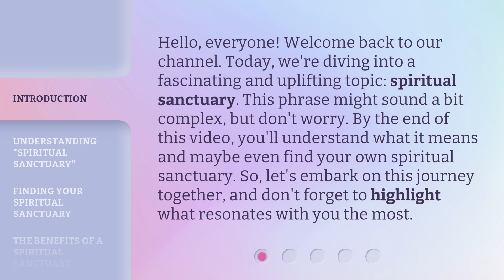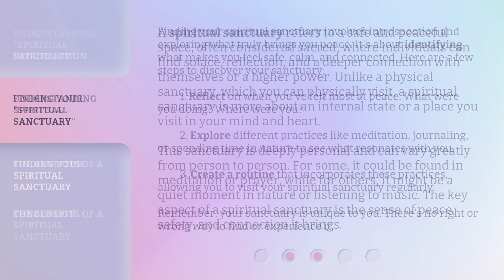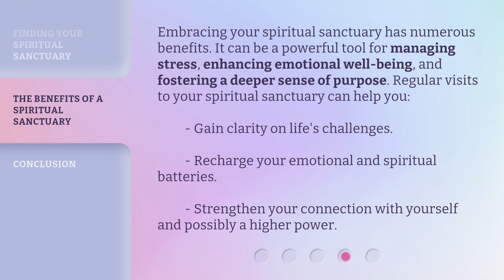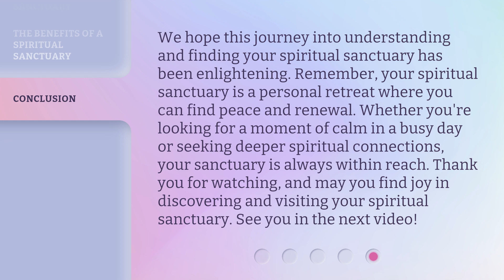Exploring Your Spiritual Sanctuary: A Journey Within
Discover Your Inner Oasis: A Spiritual Journey Within • Embark on a transformative journey within yourself as you explore your spiritual sanctuary. Find peace, clarity, and purpose in this captivating video.

00:00 • Introduction - Exploring Your Spiritual Sanctuary: A Journey Within
00:37 • Understanding "Spiritual Sanctuary"
01:26 • Finding Your Spiritual Sanctuary
02:14 • The Benefits of a Spiritual Sanctuary